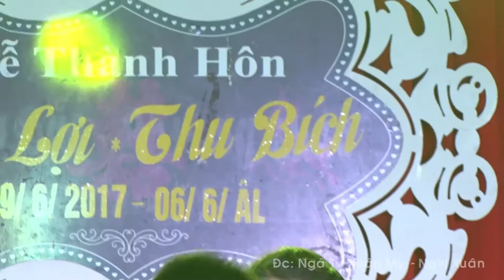Chỉ Tại Dòng Sông Đa Tình - Thanh Nga Singer - (Áo Cưới SangStudio - Ngã Tư Xuân Mỹ - Nghi Xuân)